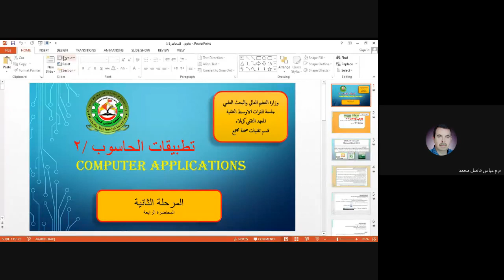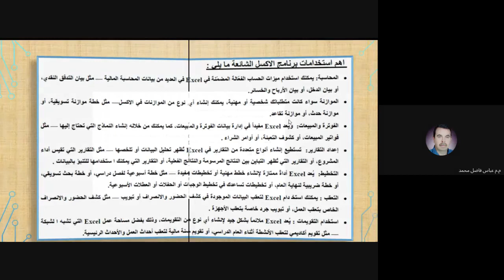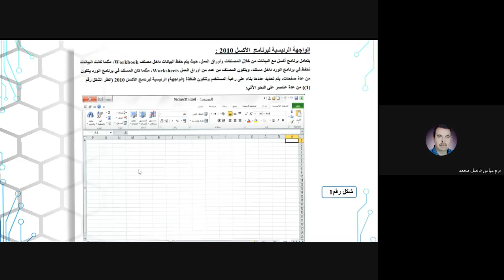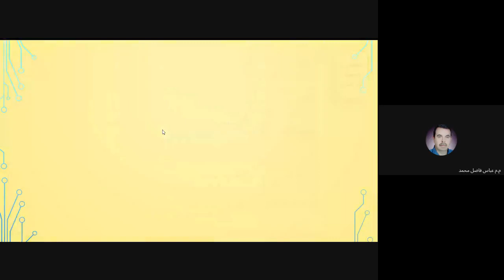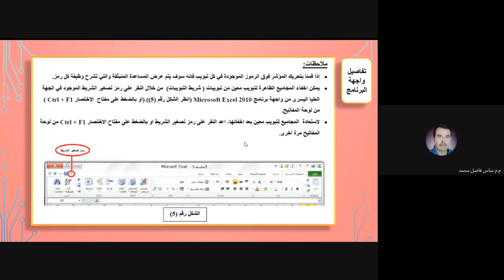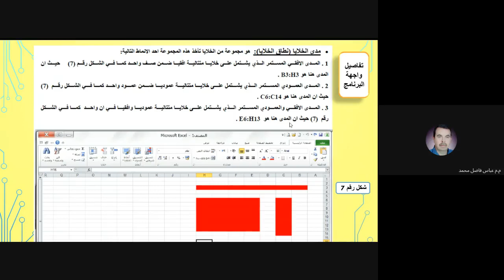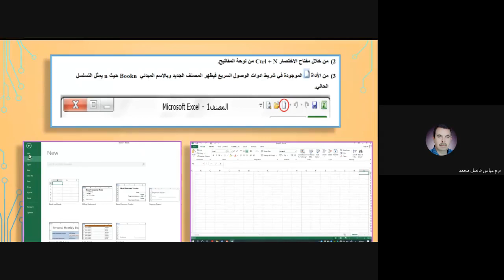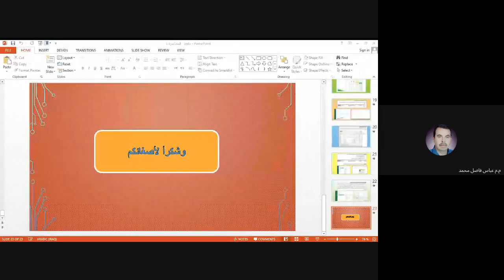fum-npxy-juh (2020-12-26 at 21:35 GMT-8)